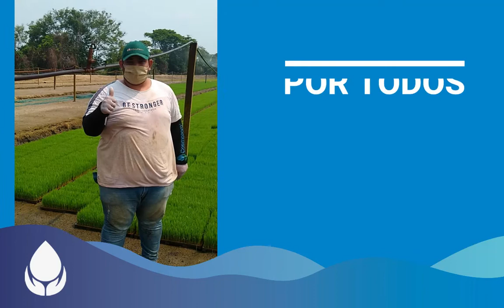EstamosContigo - Cosmoagro S A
En tus manos esta nuestro bienestar y en las nuestra tu salud y protección.